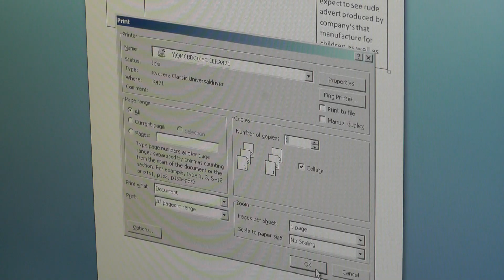bushwaka advert unit 30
BUSHWAKA.
Let your wild side out